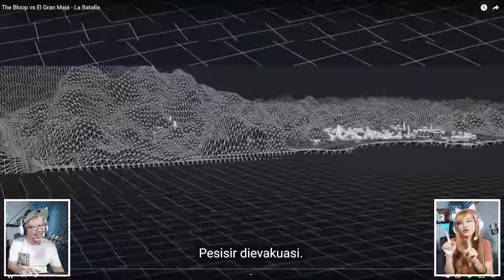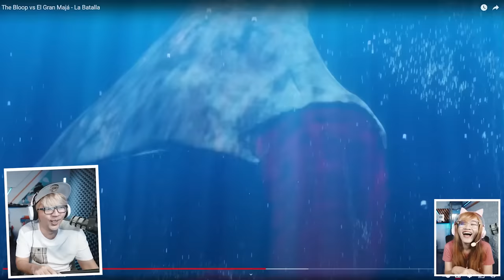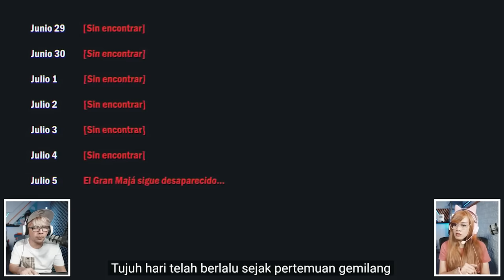BANG CUPU NONTON BATTLE THE BLOOP VS EL GRAN MAJA!! IKAN NABI YUNUS VS ULAR FALAK?!